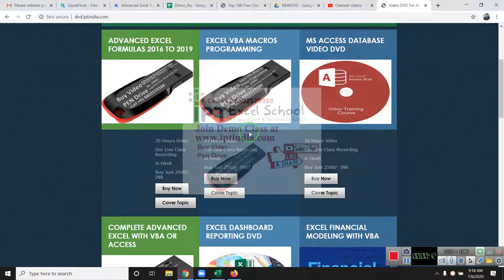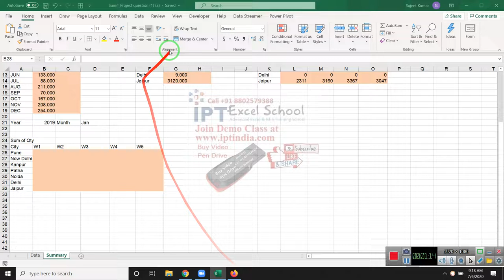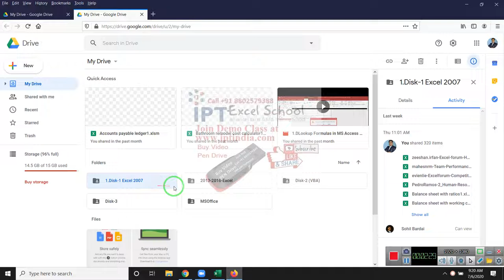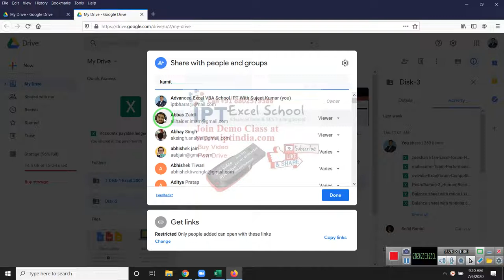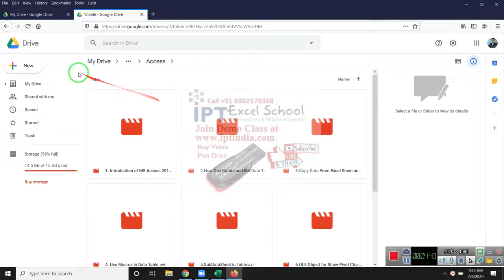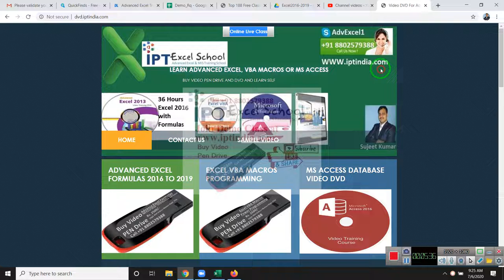Mr Amit - Buy MIS PEN Drive How can use it